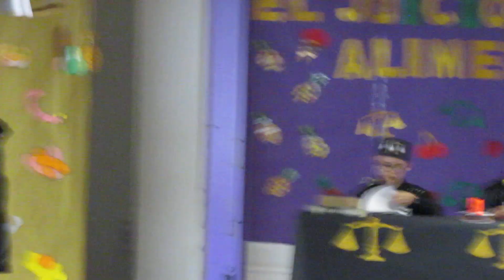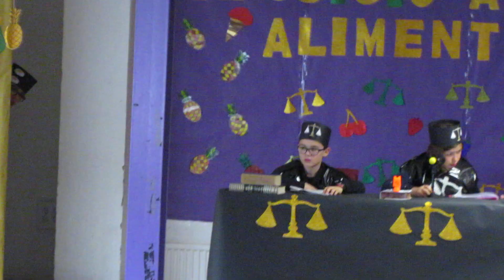EL JUICIO DE LOS ALIMENTOS 1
CEIP LAS ANEJAS